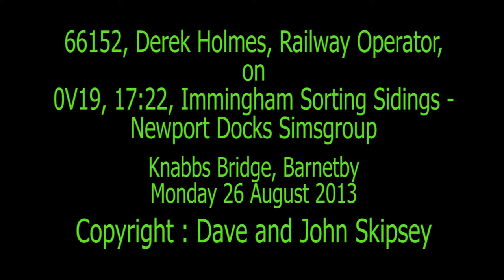66152, Derek Holmes, Railway Operator, on 0V19, 17:22, Immingham Sorting Sidings - Newport Docks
66152, Derek Holmes, Railway Operator, on 0V19, 17:22, Immingham Sorting Sidings - Newport Docks
Barnetby